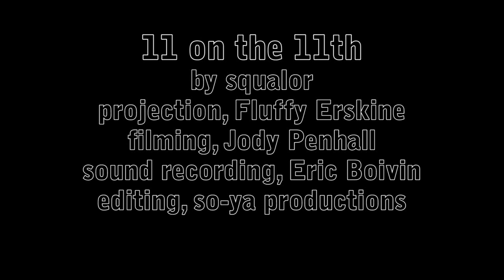SQUALOR_11onthe11th_CasaDelPopolo_jan2011.wmv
SQUALOR live @ Casa Del Popolo, Montreal, January 8th 2011.
11 on the 11th, by Squalor
live projections, Fluffy Erskine
filming, Jody Penhall
sound recording, Eric Boivin
editing, so-ya productions